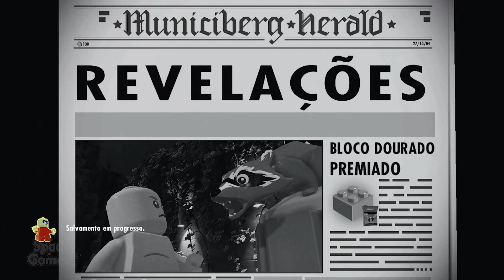#03 | LEGO: Os Incríveis (Gameplay em Português)(2018)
Título: LEGO® The Incredibles
Gênero: Ação, Aventura
Desenvolvedor: TT Games
Distribuidora: Warner Bros. Interactive Entertainment
Data de lançamento: 15/jun/2018

SOBRE O JOGO / ABOUT THE GAME
Viva as aventuras eletrizantes da família Parr na luta contra o crime e por uma vida mais caseira nos dois filmes de longa-metragem da Disney-Pixar, Os Incríveis e Os Incríveis 2, em um mundo LEGO® cheio de diversão e humor. LEGO® Os Incríveis permite que os jogadores explorem fases da história repletas de ação em um mundo épico, que inclui Municiberg, onde usam suas superhabilidades especiais para levar os supervilões da cidade à justiça. Os jogadores podem ainda formar equipes com os amigos ou familiares na cooperação com 2 jogadores para montar arranjos de LEGO® incríveis!

Experience the thrilling adventures of the Parr family as they conquer crime and family life through both Disney-Pixar films The Incredibles and Incredibles 2, in a LEGO® world full of fun and humor. LEGO® The Incredibles allows players to explore action-packed story levels and an epic hub world - including Municiberg, as they use their unique “Super” abilities to bring the city’s Super Villains to justice. Gamers can also team up with family and friends in 2 player co-op to assemble incredible LEGO® builds!